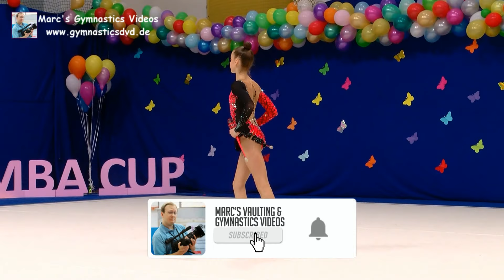Daria Perelom (UKR) - A2006 03 - Carramba Cup Katowice 2019